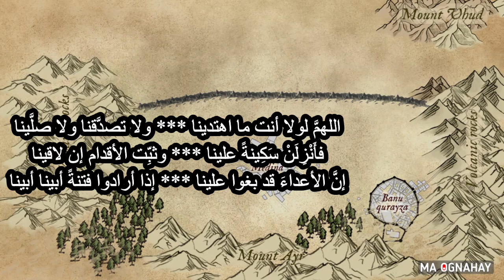SIIRO 82 | Dagaalkii Khandaq Q.2aad | Qaabkii Godka loo qoday & Cabirkiisii